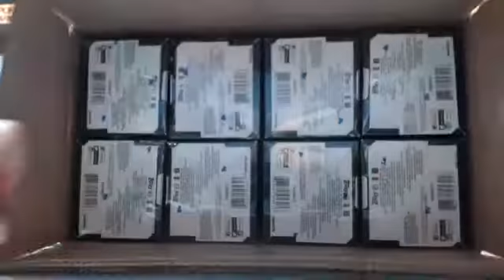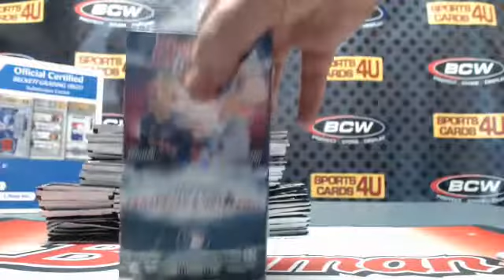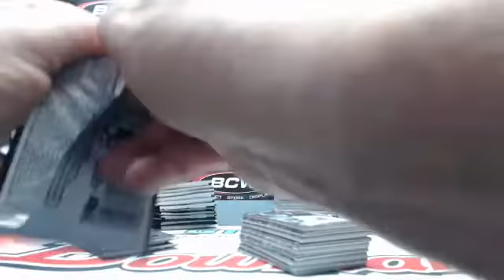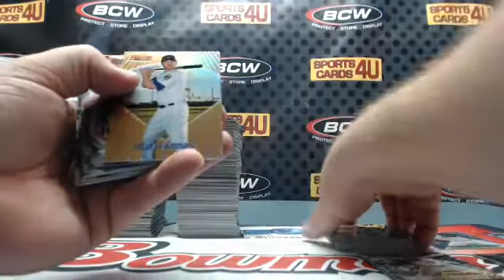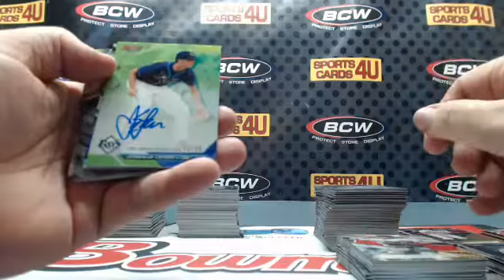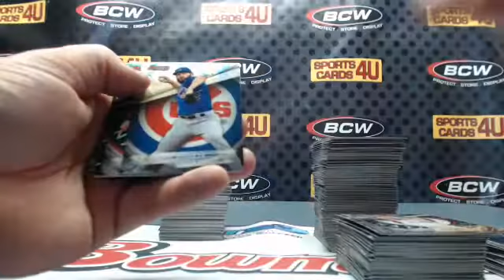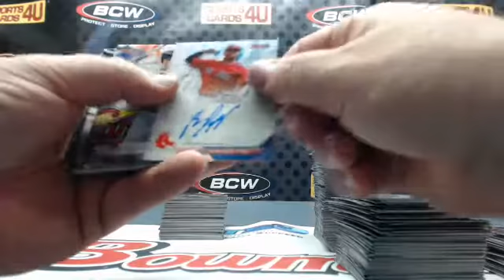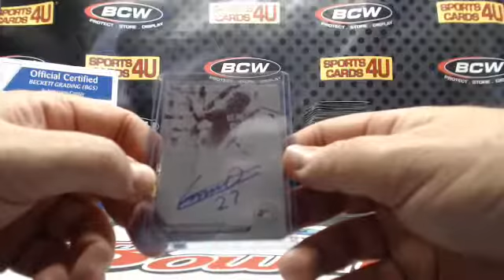2016 Bowman's Best Baseball 8Box Case Team Break #29 (3-3-17)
2016 Bowman's Best Baseball 8Box Case Team Break #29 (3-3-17) - Captured Live on Ustream